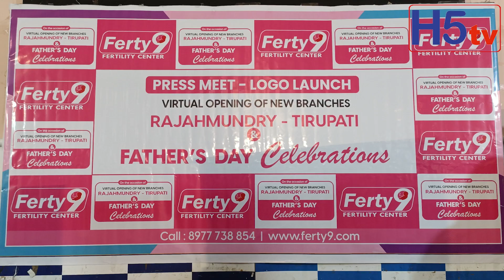Ferty9 Fertility Center Launches Andro Max | Best Fetility Center in Hyderabad | Infertility | h5tv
Ferty9 Fertility Center Launches Andro Max Advanced Male Infertility Clinic
అందుబాటులో అత్యాధునిక సంతానోత్పత్తి చికిత్స

తిరుపతి, రాజమండ్రిలో రెండు ఫెర్టీ 9  ఫెర్టిలిటీ సెంటర్లు

లోగో విడుదల చేసిన ఫెర్టిలిటీ సెంటర్ మెడికల్ డైరెక్టర్ డాక్టర్ జ్యోతి

విజయవాడ : ఆంధ్ర ప్రదేశ్ లోని తిరుపతి, రాజమండ్రిలో రెండు ఫెర్టీ 9 ఫెర్టిలిటీ సెంటర్లు ఏర్పాటు కానున్నాయి. ఇందుకు 'సంబంధించిన లోగోలను గురువారం  'సోమాజిగూడ ప్రెస్ క్లబ్ లో ఏర్పాటు చేసిన కార్యక్రమంలో విడుదల చేశారు. ఫెర్టీ 9 ఫెర్టిలిటీ సెంటర్ మెడికల్ డైరెక్టర్ డాక్టర్ జ్యోతి  విడుదల చేశారు. ఈ సందర్భంగా మాట్లాడుతూ  “తిరుపతి,రాజమండ్రి లో మా మద్దతును కోరుతున్న ప్రతి జంటకు వ్యక్తిగతీకరించిన,  సమర్థవంతమైన చికిత్స ప్రణాళికలను అందించడానికి మా బృందం థ్రిల్‌గా ఉంది. ఈ కొత్త కేంద్రాలు భద్రత, పారదర్శకత,  కారుణ్య సంరక్షణకు ప్రాధాన్యతనిస్తూ, సహాయక సంతానోత్పత్తి చికిత్సలలో అత్యుత్తమ-తరగతి ఫలితాలను సాధించడంలో మా కొనసాగుతున్న నిబద్ధతకు పొడిగింపు అన్నారు.

“తిరుపతి,  రాజమండ్రిలో మా కొత్త కేంద్రాలను ప్రారంభించడం ద్వారా, ఆంధ్రప్రదేశ్, తెలంగాణ మార్కెట్‌లలో మేము అత్యంత వేగంగా అభివృద్ధి చెందుతున్న ఐ వి ఎఫ్  చైన్‌గా ఉన్నందుకు చాలా గర్వపడుతున్నానని ఫెర్టీ 9 ఫెర్టిలిటీ సెంటర్ ఎగ్జిక్యూటివ్ డైరెక్టర్, సి ఈ ఓ  వినేష్ గాధియా అన్నారు. ఫెర్టీ 9 వారసత్వం, నిబద్ధత గురించి మరింత మాట్లాడుతూ “ఈ విస్తరణ మరిన్ని కుటుంబాలకు అత్యాధునిక సంతానోత్పత్తి చికిత్సలు,  కారుణ్య సంరక్షణను అందించడం మా మిషన్‌లో ఒక ముఖ్యమైన మైలురాయిని సూచిస్తుంది. ఇప్పటి వరకు 12,000 విజయవంతమైన గర్భాలతో, మా బృందం మా శ్రేష్ఠత వారసత్వాన్ని కొనసాగించడానికి, మరింత మంది జంటలు వారి తల్లిదండ్రుల కలలను సాధించడంలో సహాయపడటానికి అంకితం చేయబడిందన్నారు."

రాజమండ్రిలోని ఫెర్టి9 ఫెర్టిలిటీ సెంటర్, ఫెర్టిలిటీ కన్సల్టెంట్ డాక్టర్ సౌమ్య వరుడు మాట్లాడుతూ, “రాజమండ్రి ఫెర్టి9 ఫెర్టిలిటీ సెంటర్‌లో, ఈ ప్రాంతంలో సంతానోత్పత్తి సంరక్షణను మార్చే అధునాతన సాంకేతికతను మేము కలిగి ఉన్నాము. ప్రతి చికిత్సా ప్రణాళిక మా రోగుల ప్రత్యేక అవసరాలకు ప్రత్యేకంగా రూపొందించబడిందని నిర్ధారించడానికి మేము ప్రయత్నిస్తాము, వారికి పరిష్కారాలను మాత్రమే కాకుండా, తల్లిదండ్రులుగా మారడానికి వారి ప్రయాణంలో ఆశ మరియు అవగాహనను కూడా అందిస్తాము.

రాజమండ్రిలోని ఫెర్టి9 ఫెర్టిలిటీ సెంటర్, ఫెర్టిలిటీ కన్సల్టెంట్ డాక్టర్ అశ్విని వుయ్యూరి మాట్లాడుతూ "అభివృద్ధి చెందుతున్న నగరమైన రాజమండ్రి నివాసితులకు నిపుణుల సంతానోత్పత్తి సంరక్షణను అందించడానికి మేము సంతోషిస్తున్నామన్నారు.  ఇది కుటుంబాన్ని ప్రారంభించాలనుకునే జంటల జీవితాలపై గణనీయమైన ప్రభావాన్ని చూపుతుందని, అచంచలమైన అంకితభావం, ఇటీవలి శాస్త్రీయ పురోగతితో మా రోగులకు మార్గనిర్దేశం చేయడం,  మద్దతు ఇవ్వడం గౌరవంగా ఉంటుందన్నారు.

తిరుపతిలోని ఫెర్టి9 ఫెర్టిలిటీ సెంటర్‌లోని ఫెర్టిలిటీ కన్సల్టెంట్ డాక్టర్ సునీత సాధు మాట్లాడుతూ ”మా పేషెంట్లు తల్లిదండ్రులు కావాలనే వారి కలను నెరవేర్చుకోవడానికి ఈ పరివర్తన ప్రయాణంలో భాగమైనందుకు నేను థ్రిల్‌గా ఉన్నాను. తిరుపతికి చెందిన ఫెర్టీ 9 ఫెర్టిలిటీ సెంటర్ ఫెర్టిలిటీ ట్రీట్‌మెంట్ల భవిష్యత్తును సూచిస్తుంది, ఇది ఆవిష్కరణ మరియు రోగి-కేంద్రీకృత సంరక్షణకు ప్రాధాన్యతనిస్తుంది. బృందం ఖచ్చితమైన రోగ నిర్ధారణపై దృష్టి పెడుతుంది. ప్రతి రోగి వారి నిర్దిష్ట అవసరాలకు అనుగుణంగా చికిత్స ప్రణాళికను పొందేలా చూస్తుంది. తిరుపతిలోని ఫెర్టి 9 ఫెర్టిలిటీ సెంటర్ ఫెర్టిలిటీ కన్సల్టెంట్ డాక్టర్ దీప్తి దామోదర మాట్లాడుతూ, ''తిరుపతిలోని ఫెర్టీ9 ఫెర్టిలిటీ సెంటర్‌లో సాంకేతికత, రోగి అనుభవం రెండింటిలోనూ శ్రేష్ఠతకు ప్రాధాన్యత ఇస్తున్నామని,  ప్రతి రోగి ప్రయాణం,  వారికి తగిన మద్దతు,  సంరక్షణతో అందేలా చూడడమే మా లక్ష్యమన్నారు.